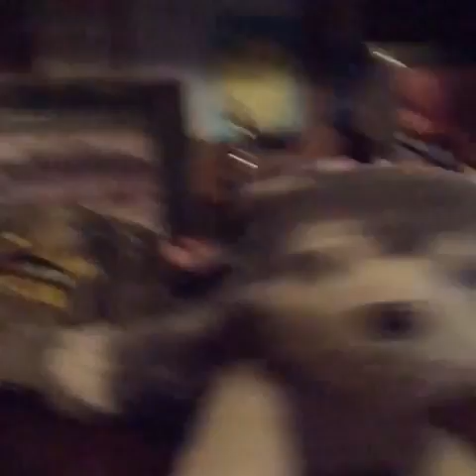Fred's Food: Fred's Tacos {4}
Fred sort of ran out of lemons, but had 463 tacos. This video is
Fred's TACOS instead of Fred's Lemon. Hope you enjoy!